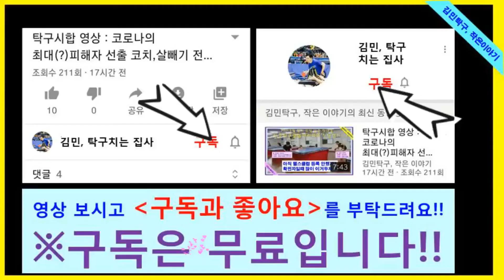발톱이 아픈 아기고양이..(A cute kitten has a sore claw. ) 탁구치는 집사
구룡포에 너무너무 귀여운 아기 삼색이가 있어요.
그런데 자세히보니 발톱이 밖으로 나와있네요.
아픈 것같지는 않은데 정상은 아니네요.
잡아서 병원에 데려갈려고 시도를 했었는데...포획틀이 없으니까 잡을 수가
없었습니다..그냥 지켜보고 있는데 맘이 편하지 않네요...